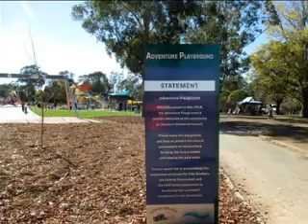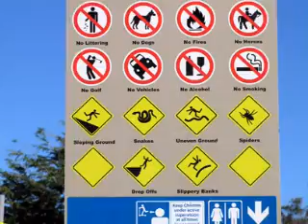Adventure Playground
The plan was to take a photo every day from the same spot using the same camera with the same settings to document the work required to build the Adventure Playground in Victoria Park Goulburn.  Work began in late October 2017.  The project was completed on 5th May  2018.   Photos were missed on some days as I was out of town and work was shut down for about 3 weeks over Xmas/New Year.  As can be seen there are a lot of days with just piles of dirt being moved so it seems as if not much is being done.  Since the opening the playground has become a popular after school play place for kids both big and little.